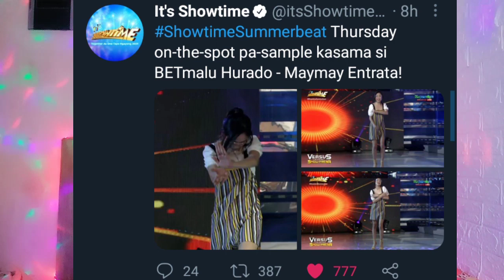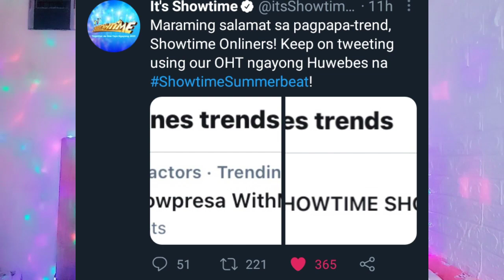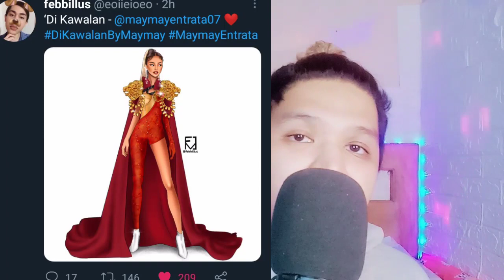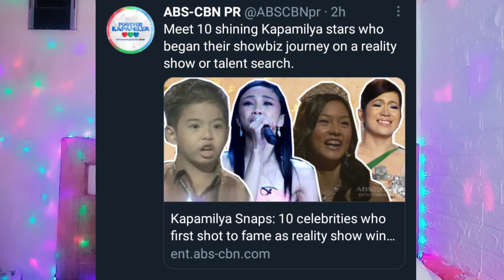MayWard update part 2